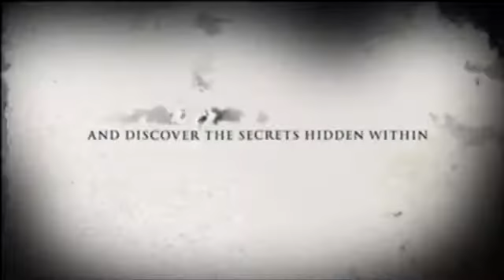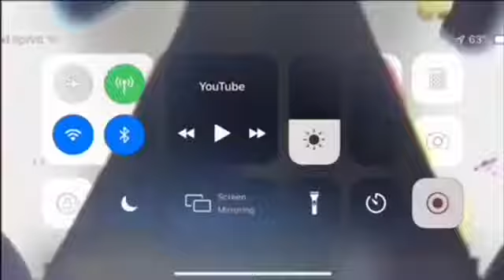The New Screaming Residence Of The Zugor!!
Tarzan’s new Screaming Residence Of The Zugor!